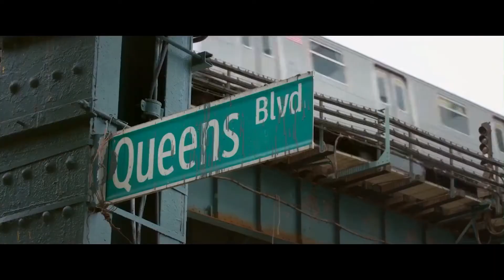Начни сначала - Русский Трейлер (2018) | MSOT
Русский трейлер фильма «Начни сначала» (2018)⤵️

Простая продавщица магазина бигбоксов Мая (Дженнифер Лопез) переосмысляет свою жизнь и показывает всему Мэдисон Авеню, на что она способна.

• Оригинальное название: Second Act
• Страна: США
• Дистрибьютор: MEGOGO Distribution
• Режиссер: Питер Сигал
• Жанр: мелодрама, комедия
• В главных ролях: Дженнифер Лопез, Ванесса Энн Хадженс, Майло Вентимилья, Леа Ремини, Фредди Строма, Шарлин Йи, Трит Уильямс, Ларри Миллер, Дэйв Фоли, Аннали Эшфорд